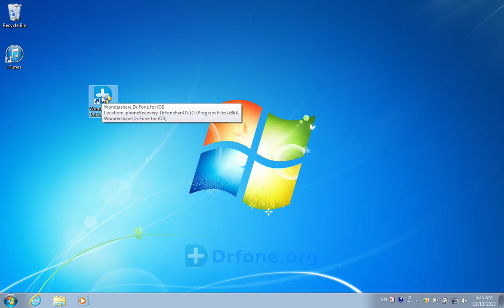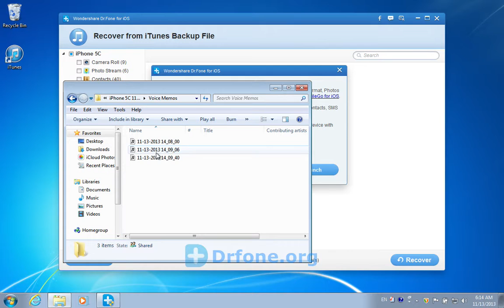[iPhone 5C Voice Memos]: How to Retrieve iPhone 5C Voice Memos from iTunes Backup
Lost your important voice memos on iPhone 5C, then follow me to recover deleted voice memos on iPhone 5C from iTunes backup:

When you lost your voice memos on iPhone 5C after jailbreak, factory settings restore or iOS upgrade, you can still get them back from your iTunes backup files as long as you have synced iPhone 5C to iTunes. Here is the program Wondershare Dr.Fone for iOS to help you. You can learn how to complete the task step by step in the video tutorial bellow.

Just download the all-in-one iPhone 5C Voice Memos Recovery tool - Dr.Fone for iOS and get back your lost voice memos right now.